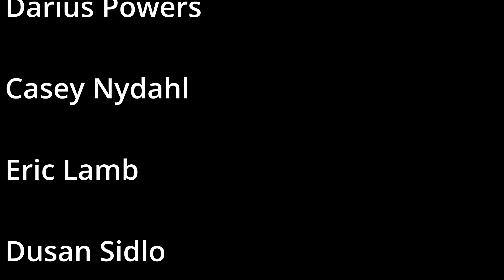I'm Creating a New Operating System - BAST@#!$%^ OS - Bast@#$%^! Basic - ZX Spectrum Atari Aquarius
Come along as I announce a new Operating System and Programming Language called BastardOS with a programming language of BastardBASIC.

Will come out first on the Sinclair ZX Spectrum line of computers and then Atari and then Aquarius.  If I have time, more down the road, last being on the Commodore as I loath them.  hahaha.  Just Joking!

I hope this brings a smile to your face on this Fine Friday!

If it does, maybe treat me to a beer or 3 by becoming a Patron.  These small monthly payments help keep my boat afloat to make more videos like this one.